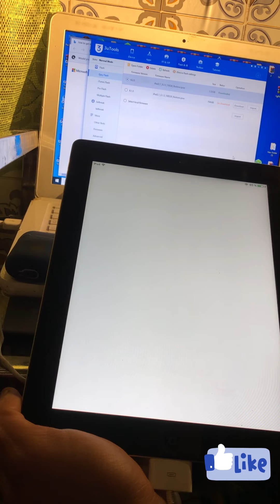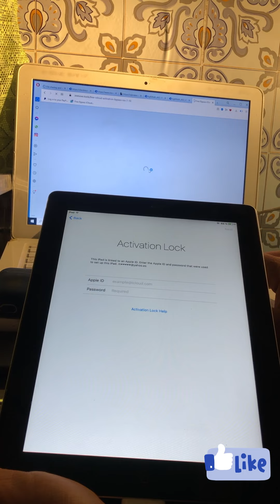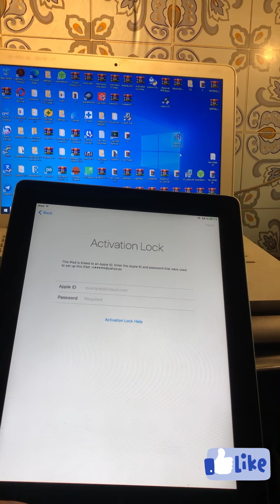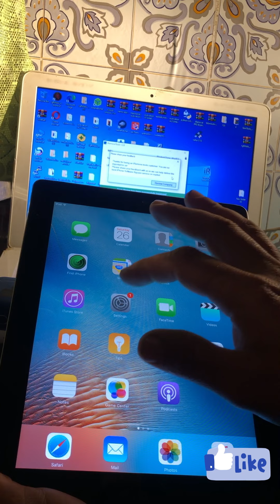We supported us in the channel. Open iPad 2 ادعمونا في القناة.فتح iPad 2👍🏻